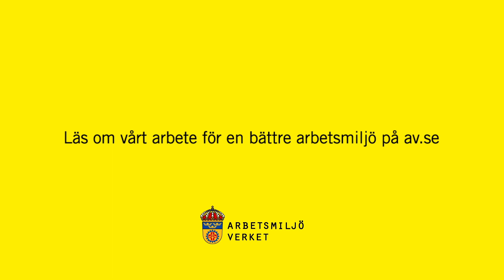Anna: "Förr eller senare kommer det att ske en olycka"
Anna råkade ut för en allvarlig olycka och fick varm frityrolja över sig. En olycka som hade kunnat undvikas om inte hennes arbetsgivare hade åsidosatt säkerhetsrutinerna för att spara pengar.

Osund konkurrens
Osund konkurrens, det är när företag tänjer på regelverket för att skaffa sig orättvisa fördelar gentemot sina konkurrenter.

En del av de företag som bryter mot reglerna gör det systematiskt och har det som en del av sin affärsidé. Andra företag följer reglerna för det mesta men ser sig tvungna att bryta mot reglerna ibland, exempelvis för att vinna upphandlingar eller uppdrag.

Av vilken orsak företag bryter mot reglerna spelar ingen roll. Det finns ett regelverk och det är arbetsgivarens skyldighet att följa det. På av.se kan du läsa om Arbetsmiljöverkets arbete för konkurrens på lika villkor.

Det finns flera näringar där det är vanligare med osund konkurrens enligt analyser på EU-nivå och erfarenhet från motsvarigheten till Arbetsmiljöverket i Sveriges grannländer. Utifrån samverkan, sammanställning av rapporter och analysunderlag är fokus i tillsynen framför allt branscherna hotell- och restaurang, bygg, transport och gröna näringar (jordbruk, skogsbruk, bärplockning till exempel). Men andra branscher kommer även de att bli aktuella för inspektion mot osund konkurrens.